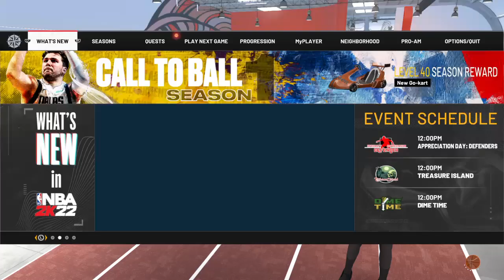NBA 2K22_20210928174623